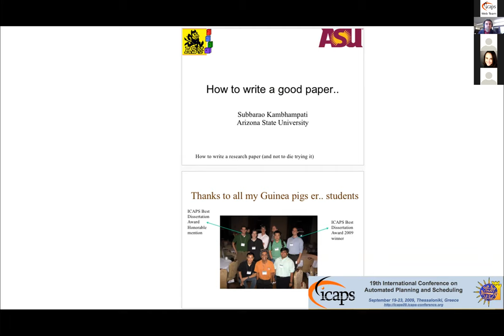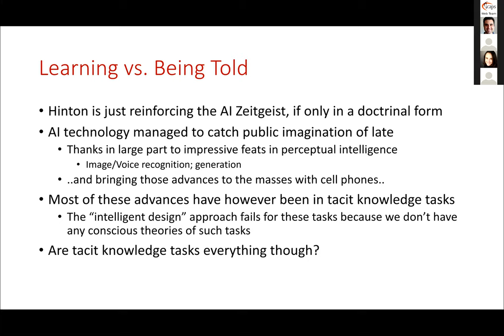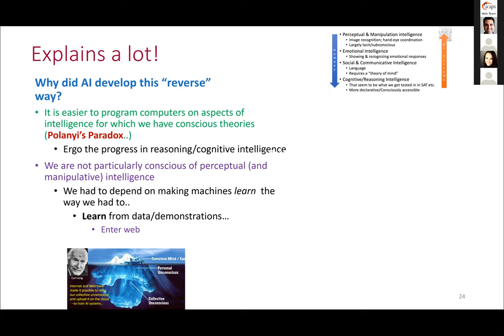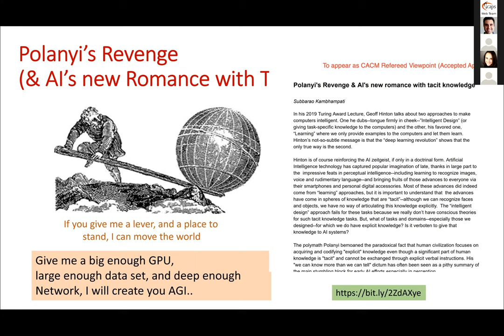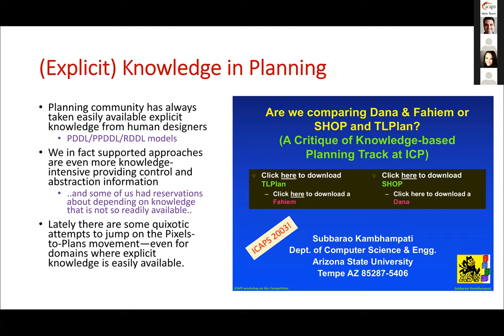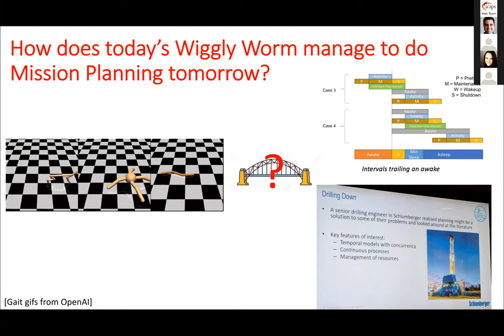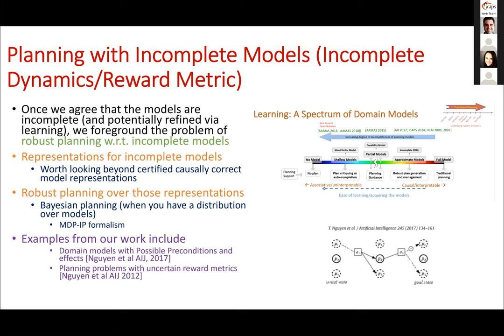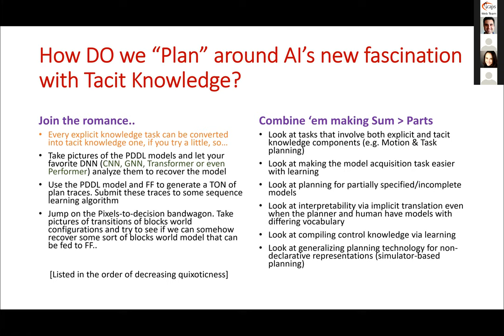ICAPS 2020: DC Invited talk on "Polanyi vs. Planning"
Presenter: Subbarao Kambhampati (Arizona State University)

Invited Talk at the Doctoral Consortium at ICAPS 2020

Polanyi vs. Planning (Planning around AI's New Romance with Tacit Knowledge)